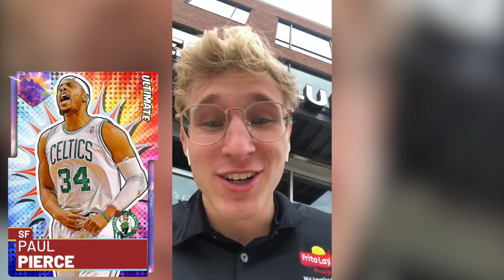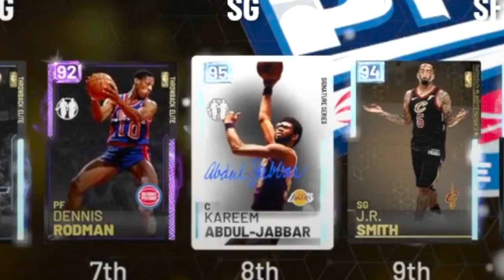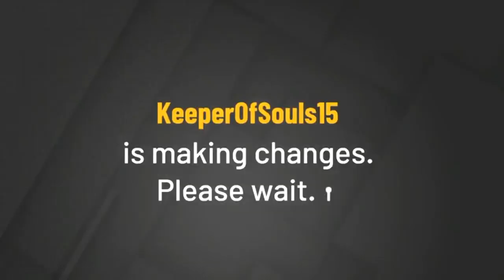2k Draft N Play Versus Denver! NBA 2k19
Denver, a multiple year, seasoned 2k veteran, plays Papa Meags, someone who literally doesn't know what contracts are. Who wins? The answer may shock you...